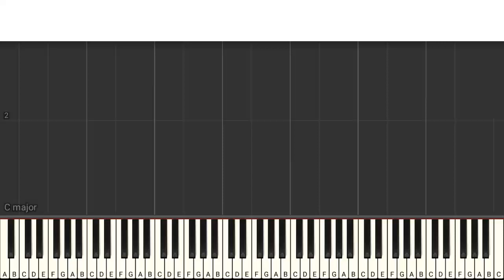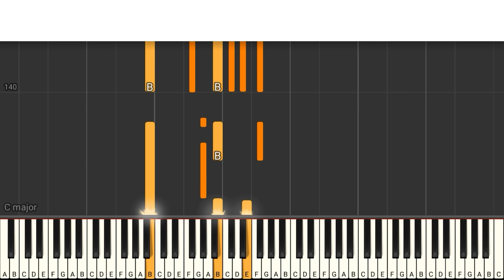[TUTORIAL] Tentang Aku, Kau dan Dia - Kangen Band